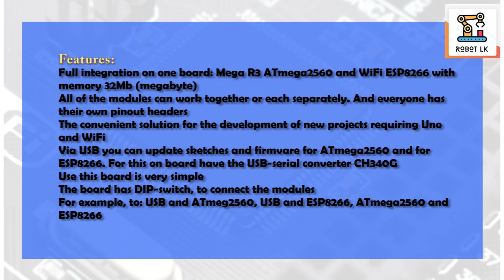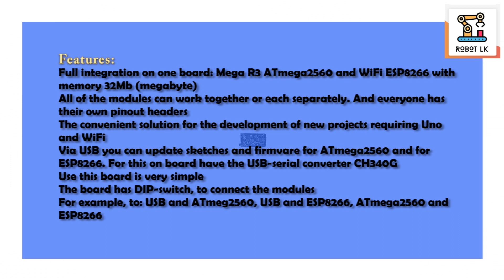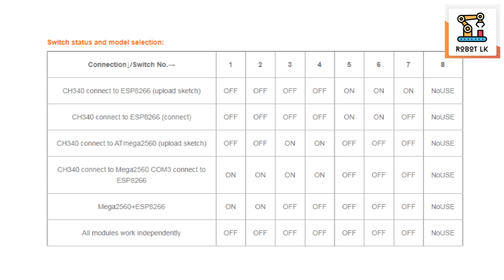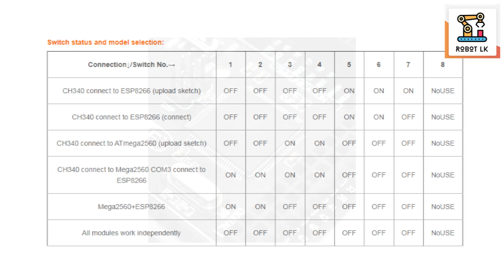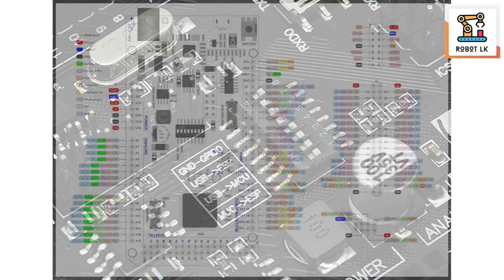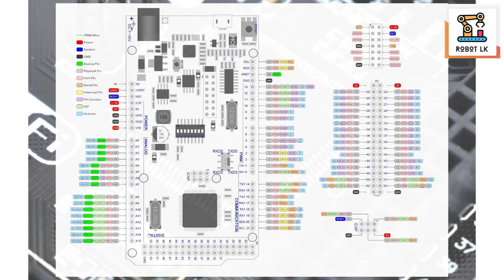Mega2560 + WiFi R3 ATmega2560+ESP8266 32Mb memory CH340G. Arduino Mega NodeMCU For WeMos ESP8266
Hello Friends,
Is it not enough to upload anarduino code? in this video I will teach you how to solve it.The board memory used is 32mb.